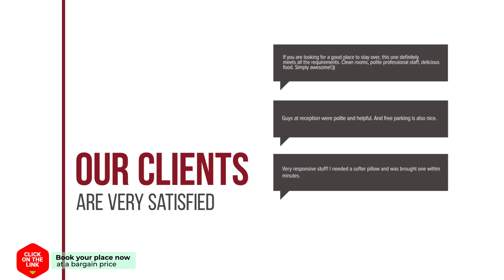Appartement Baarle Nassau hotel review | Hotels in Baarle-Nassau | Netherlands Hotels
Appartement Baarle Nassau hotel video review. Hotels in Baarle-Nassau, european 3 stars hotels.